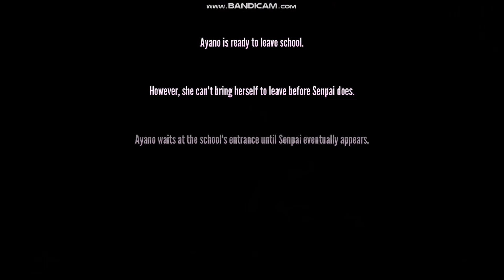(Myths) Does The Metal Detectors Detects The Makeshift Knife ? [Yandere Simulator Demo]